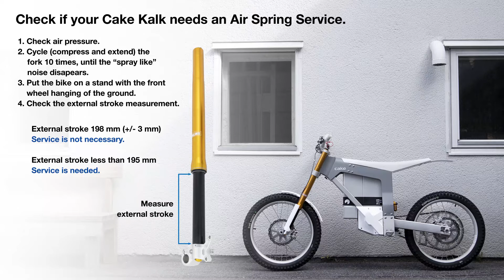How to do Öhlins air spring service on Kalk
This video shows you how to do Öhlins air spring service.

Here is how to check if your Kalk needs service.
1.Check air pressure
2. Compress and extend the fork 10 times until the “spray like” noise disappears.
3. Put the bike on a stand with the front wheel hanging on the ground.
4. Check the external stroke measurement.

If the external stroke is 198mm (+/-3mm) service is not necessary. In case the external stroke is less than 195mm service is needed.

For the setup data, inspection, maintenance or further information please download the suspension manual